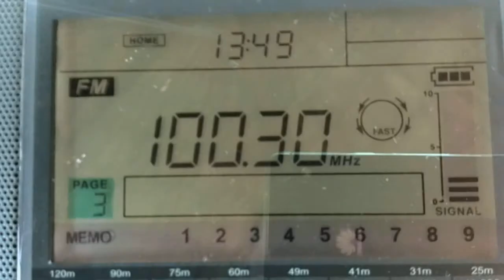Radio FM Globo 100 3 FM